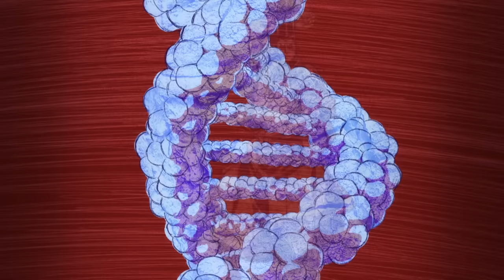Ohma Vs Raian「Kengan Ashura AMV」- 10K BoyPanda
anime: Kengan ashura part 2 (available on Netflix now)